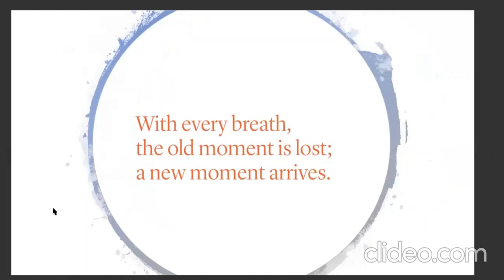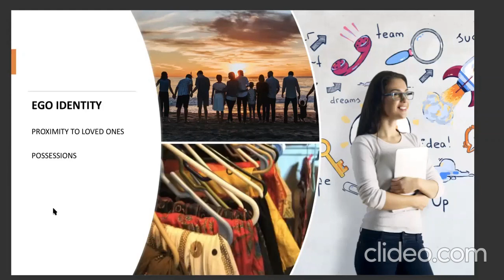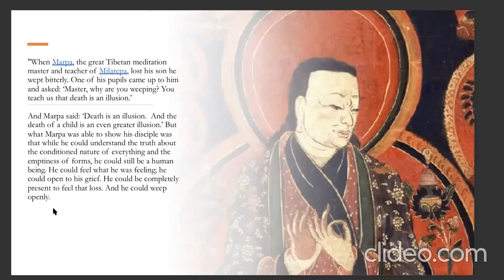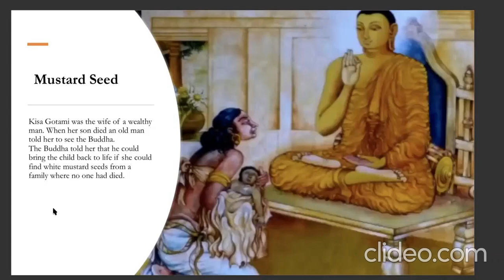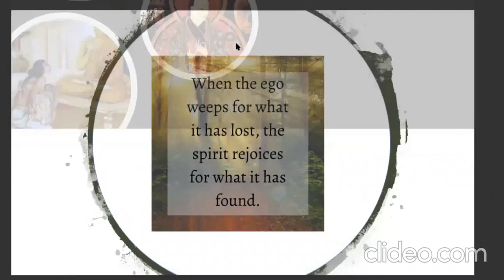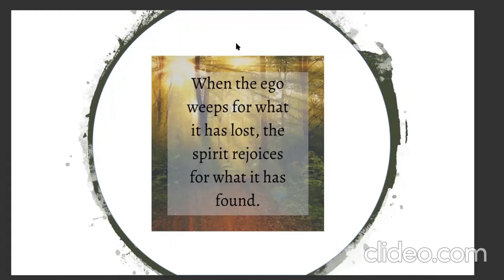Elizabeth Tucker: Exploring the Wisdom in Loss February 20, 2021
Elizabeth uses a saying of the Tibetan teacher, Marpa, to begin her talk on processing loss of all kinds.   “Yes, death is an illusion,” said Marpa. “And the death of one’s child is an even greater illusion.”